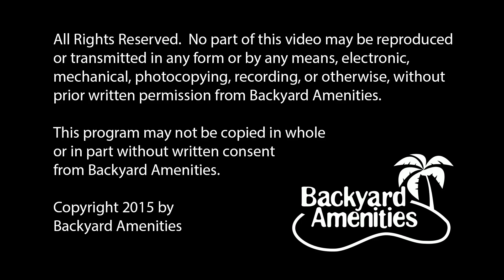Booty Pool Design by Backyard Amenities